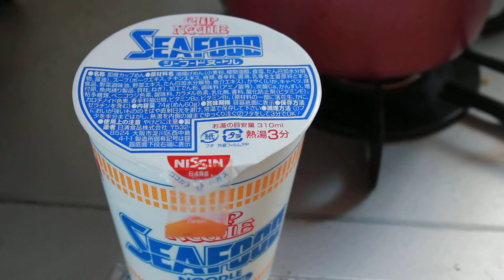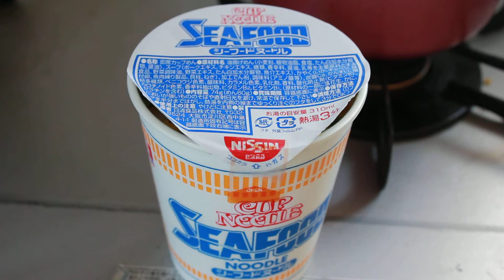カップヌードルシーフード味